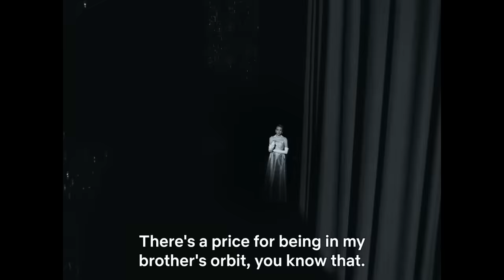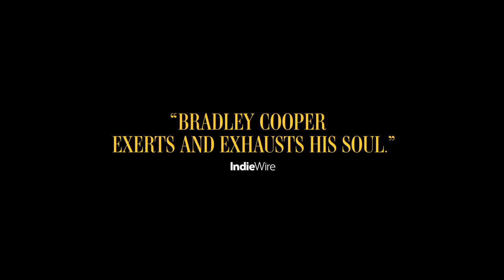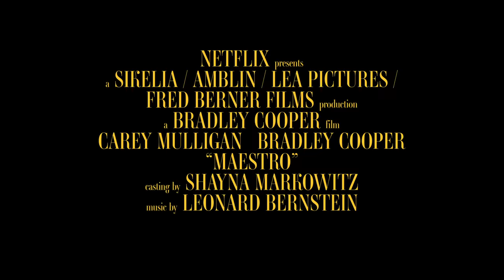Maestro | Official Trailer | Netflix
From Director Bradley Cooper, Maestro is the towering and fearless love story chronicling the lifelong relationship between cultural icon Leonard Bernstein and Felicia Montealegre Cohn Bernstein. A love letter to life and art, Maestro, at its core, is an emotionally epic portrayal of family and love.

Starring Academy Award Nominee Carey Mulligan and Academy Award Nominee Bradley Cooper, don't miss MAESTRO.

MAESTRO | Written by Bradley Cooper and Josh Singer.

In Select Theaters November 22 and on Netflix December 20.